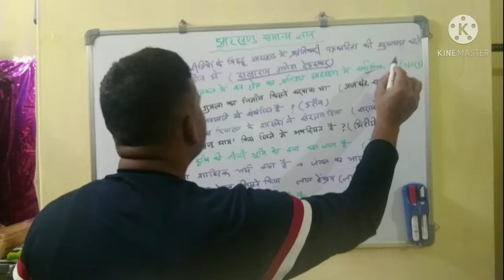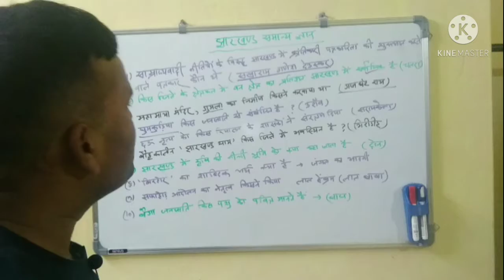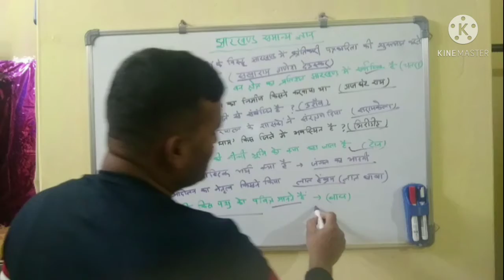Jharkhand GK important | Jharkhand general knowledge in hindi | practice 1